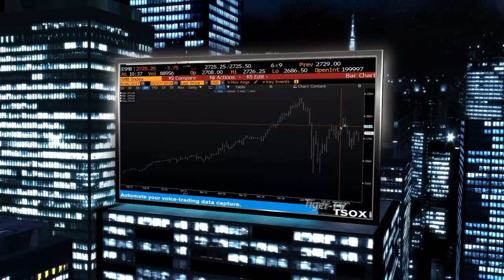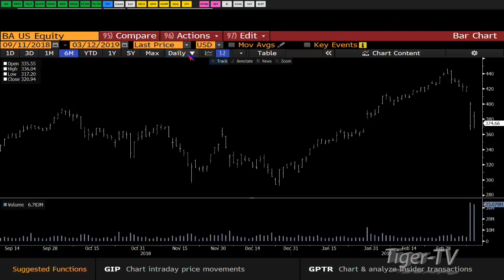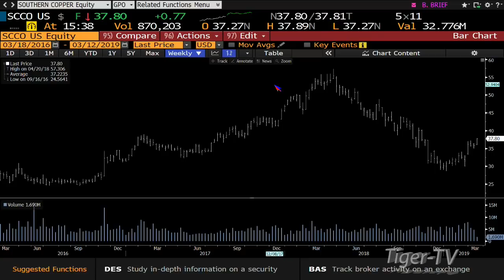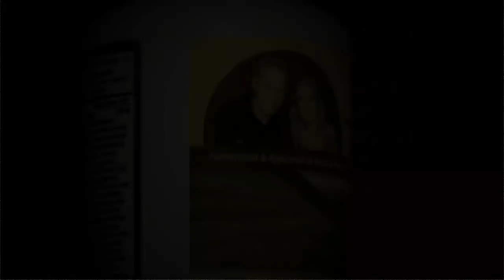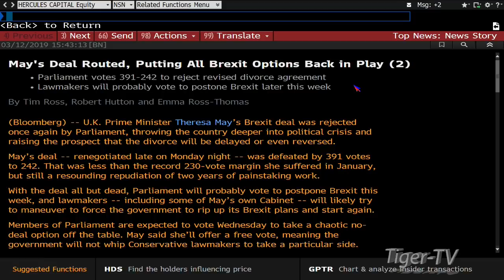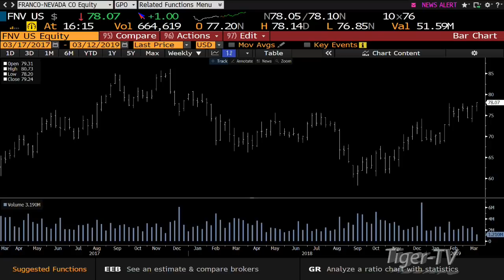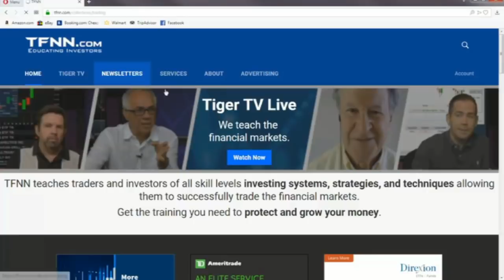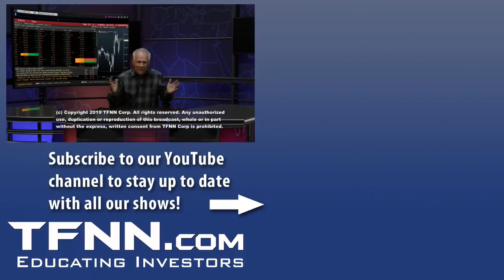March 12th, Tom O'Brien Show on TFNN - 2019